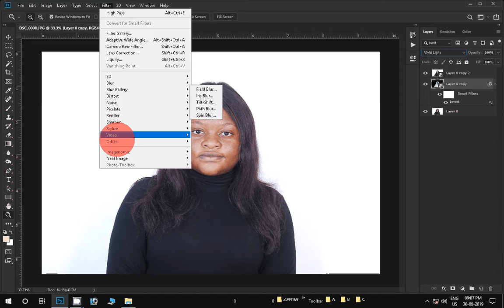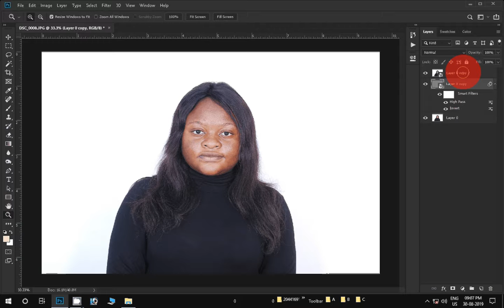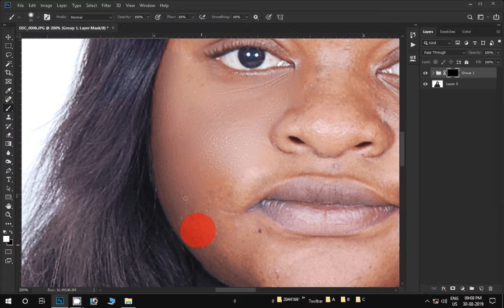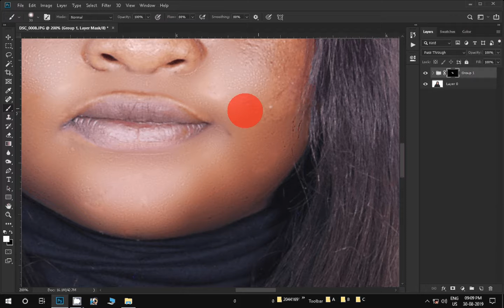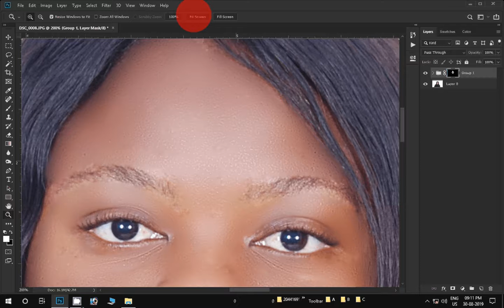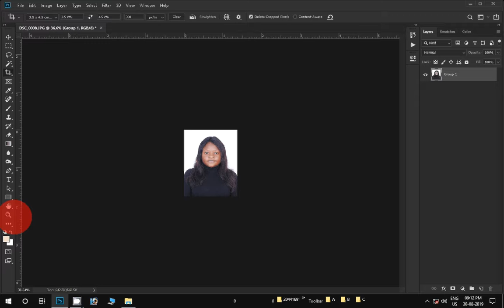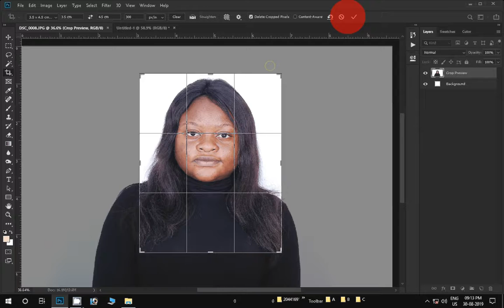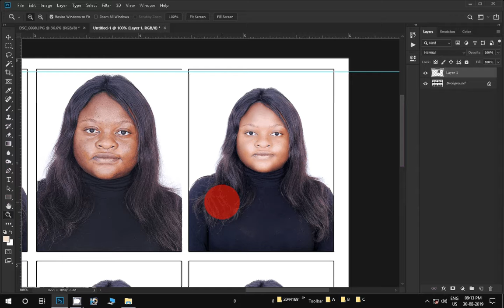Adobe Photoshop Tutorial makings Passport Photos